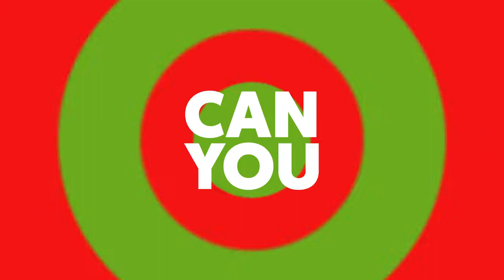Feelin Like Christmas Lyric Video